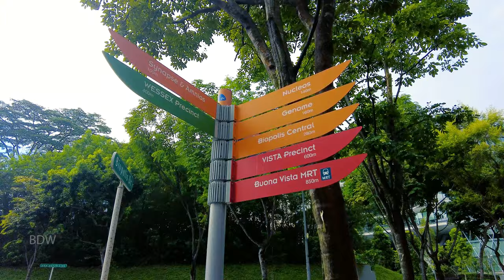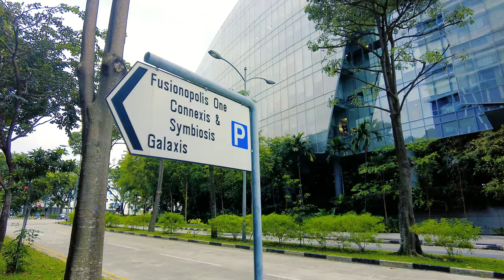Metropolis | Biopolis | One North | North Buona Vista | Singapore Biotech City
Metropolis | Biopolis | One North | North Buona Vista

Singapore Walking Tour around North Buona Vista Road.

⏰ Timeline⏰
00:00 Metropolis
01:50 Biopolis
09:46 Wilmar
21:39 lyf one-north Singapore

My Camera for Walking (DJI Pocket 2)
My Camera for Driving (GoPro Hero 10)